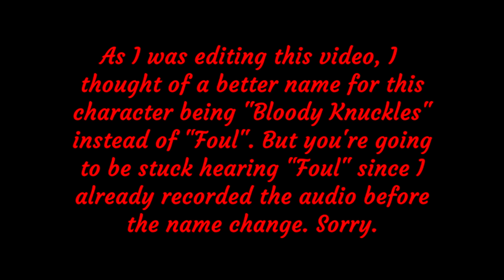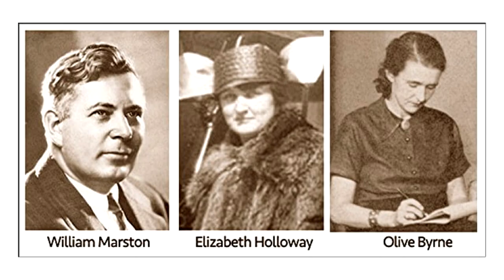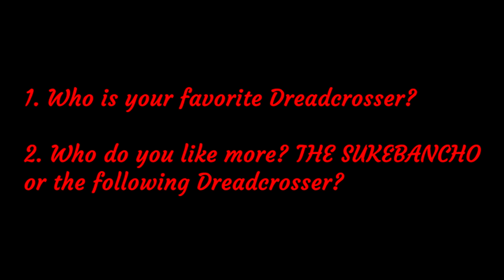My Original Villain Character Designs & Bios.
Thank you for tuning in to a video that's not the typical manly anime subject. Instead, this upload is about my newfound passion for drawing. Consider this concept art for a future series called Deadly Hearts. DH is set in a post apocalyptic world where horrific villains have reduced the superhero population to an endangered species. Some of those villains are featured here in this video. I'll be revealing a few original character designs alongside villain bios. I hope these monstrous adversaries excel in their cruelty and spooky nature.